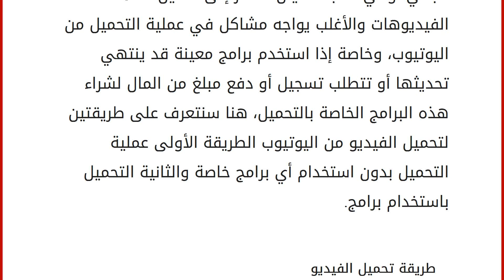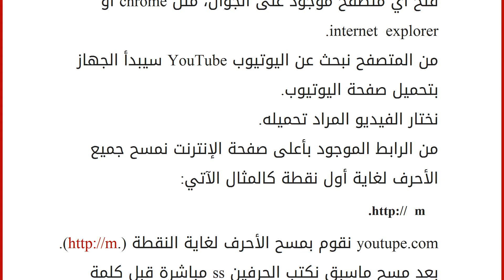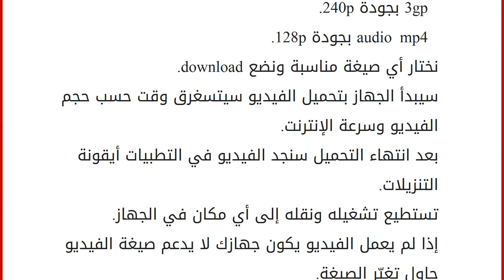كيف أحمل فيديو من اليوتيوب على الجوال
إقراألمقال كاملا :
محتويات
١ اليوتيوب
٢ طريقة تحميل الفيديو
٢.١ التحميل من متصفح إنترنت
٢.٢ التحميل باستخدام إحدى البرامج اليوتيوب
موقع اليوتيوب من أشهر المواقع العالمية للفيديوهات والذي يسمح بمشاهدة الفيديوهات ومشاركتها بشكل مجاني، وفي أغلب الأحيان نضطر إلى تحميل هذه الفيديوهات والأغلب يواجه مشاكل في عملية التحميل من اليوتيوب، وخاصة إذا استخدم برامج معينة قد ينتهي تحديثها أو تتطلب تسجيل أو دفع مبلغ من المال لشراء هذه البرامج الخاصة بالتحميل، هنا سنتعرف على طريقتين لتحميل الفيديو من اليوتيوب الطريقة الأولى عملية التحميل بدون استخدام أي برامج خاصة والثانية التحميل باستخدام برامج. طريقة تحميل الفيديو
التحميل من متصفح إنترنت
لتحميل الفيديو من اليوتيوب إلى الهاتف النقال أيّاً كان نوع الهاتف نتّبع الخطوات التالية: فتح أي متصفح موجود على الجوال، مثل chrome أو internet explorer.
من المتصفح نبحث عن اليوتيوب YouTube